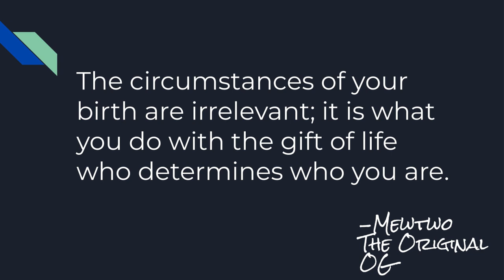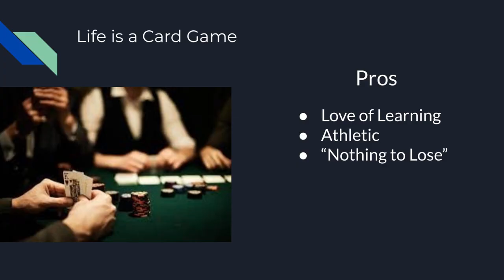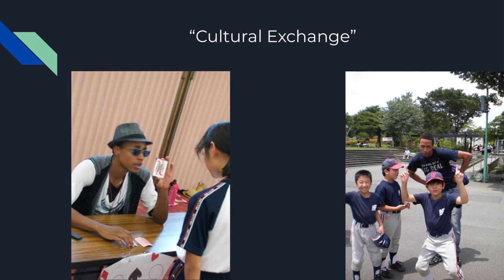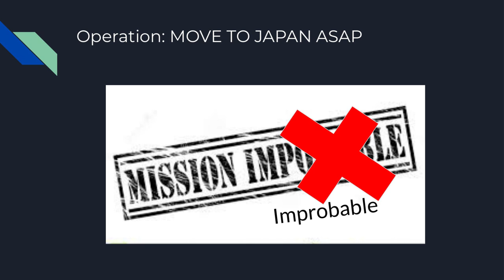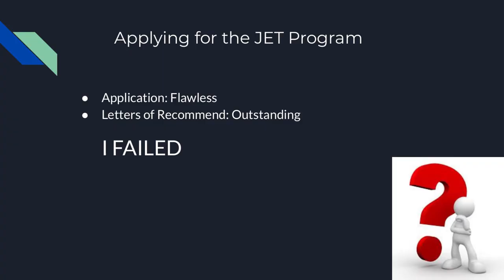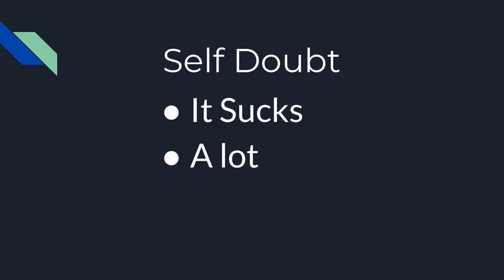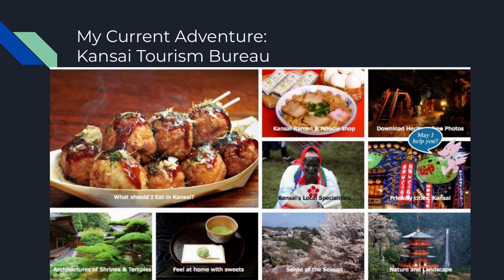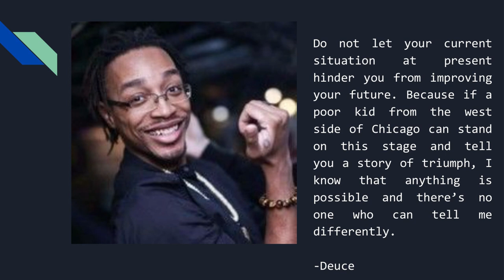You Are Not Your Situation | Deuce Griggs | TEDxRitsumeikanU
Being able to finally achieve his dream of living and working in Japan, Deuce Griggs has overcome countless obstacles throughout his journey. Listen to his personal story of triumph as he explains how failures and defeats can actually help someone achieve their ultimate goal. Born and raised on the Westside of Chicago, alumnus of the prestigious Lane Tech College Prep, amateur Youtuber and Instagrammer and the living embodiment of blackboymagic, Deontae “Deuce” Griggs has been a long term resident of the Kansai region of Japan since 2014. Although seemingly positive in all interactions, life has been no picnic for Deuce. Listen as he outlines his journey to speak with you all today and he conveys his truth; “The opinions of others does not have to be your reality”. This talk was given at a TEDx event using the TED conference format but independently organized by a local community.